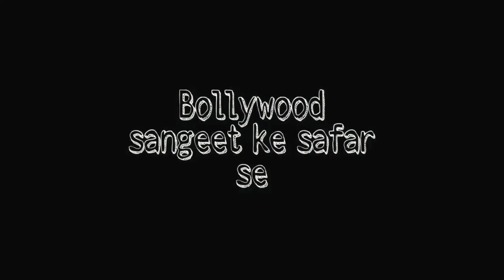o p nayyar के कारण इस गाने से लता ने आशा भोसले को जब बाहर करावा दिया था।o p nayyar- lata वाला किस्सा